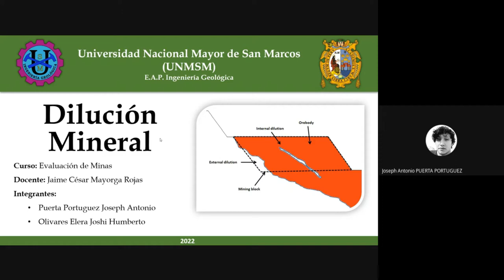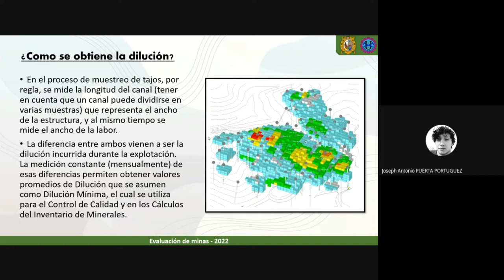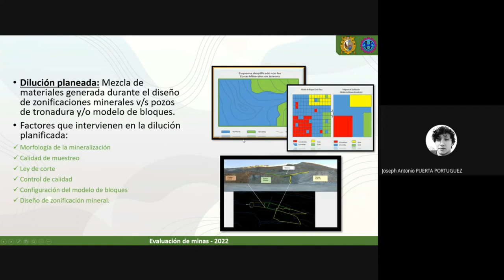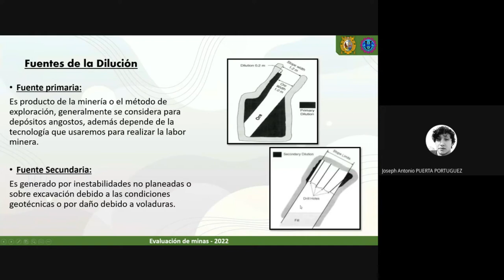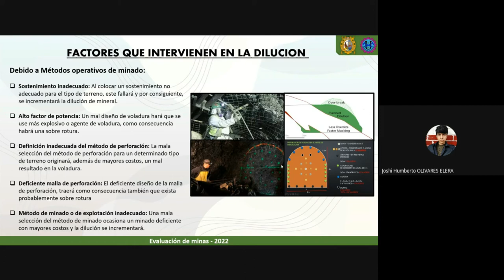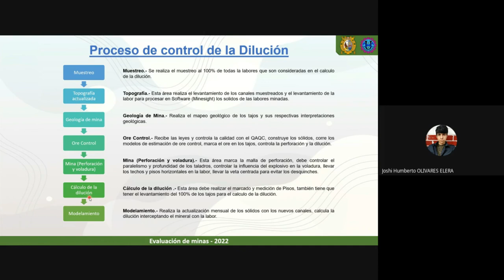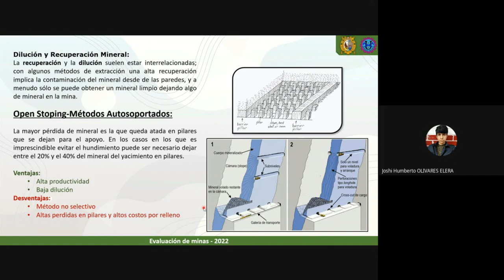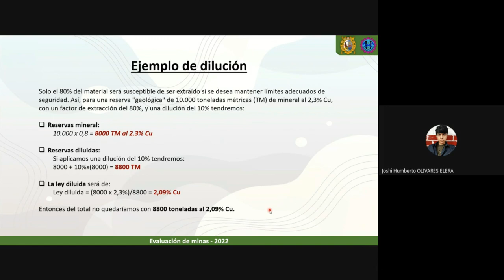Exposición Dilución mineral-Evaluación de minas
Definición de dilución mineral.